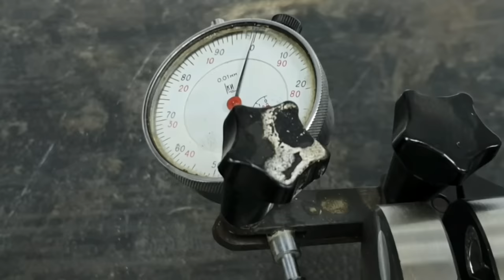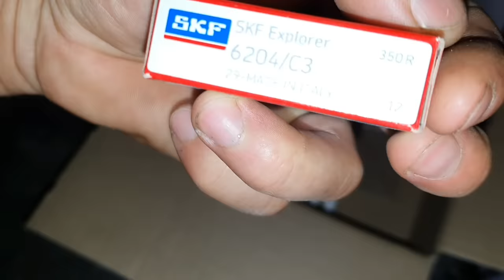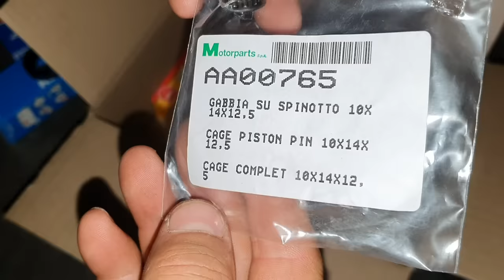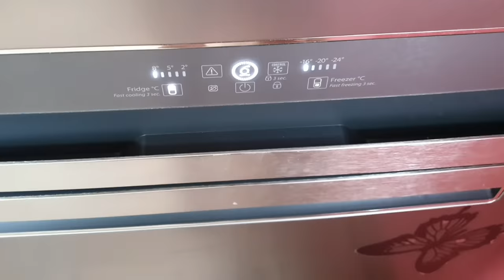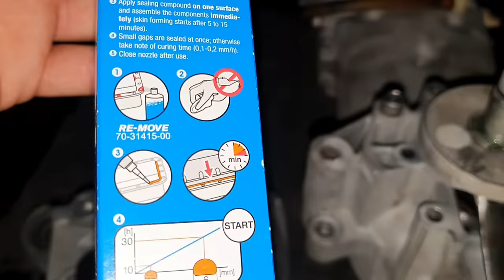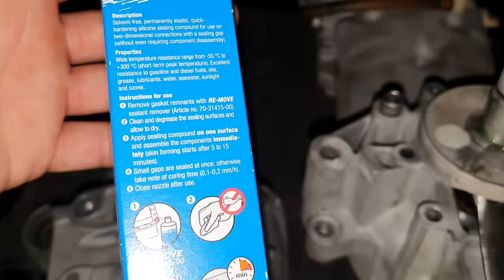#7 Установка коленвала и подшипников - Yamaha Jog Minarelli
Установка коленвала, подшипников, сальников, на двигатель 3KJ от скутера Yamaha Jog Aprio